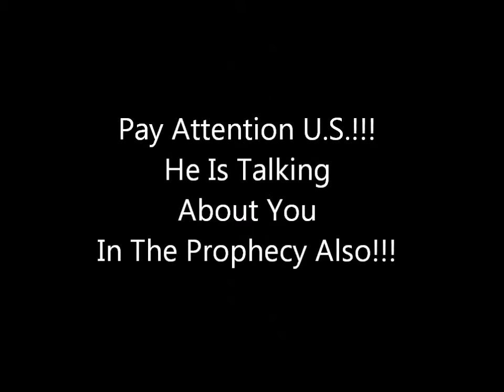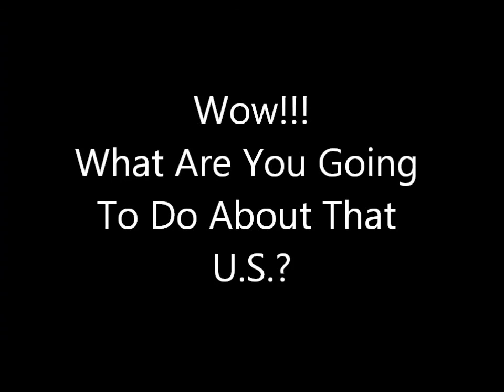Huge Distress Prophecy-Prophet Of The Lord Part 1.mp4.mp4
This is another video by the Prophet of the Lord Dr. David Edward Owuor to where if you don't repent, well see ya!!!